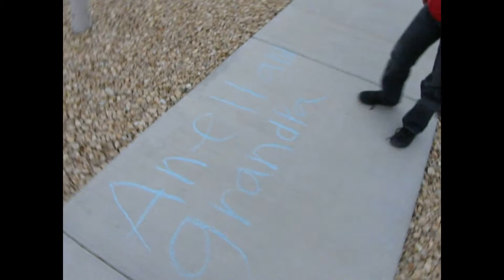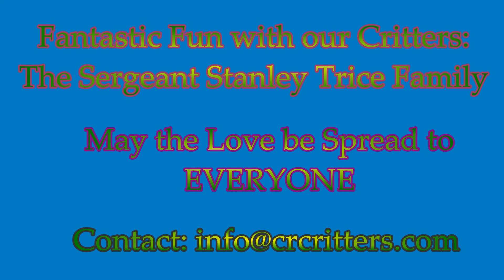Teddy Bears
Critter Family Fun Christmas and New Years 2015/16